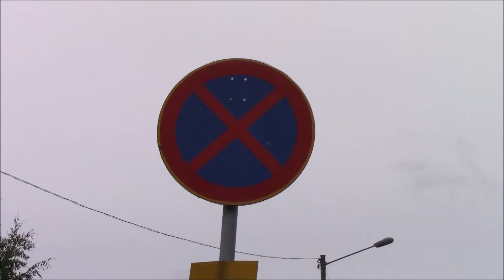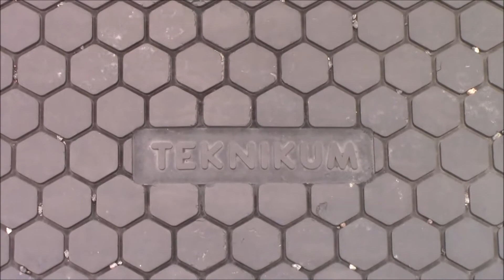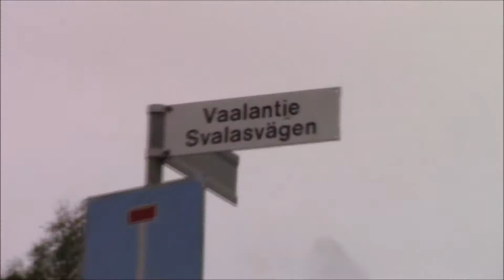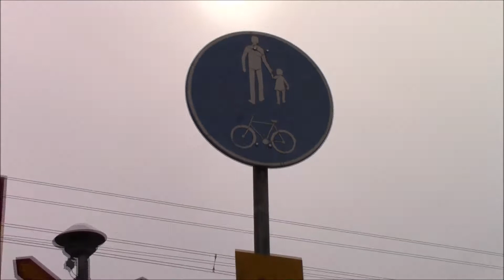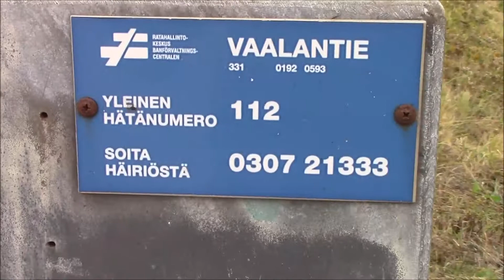Vaalantie. half-barrier device Turku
In English: Filmed at September 2, 2017. When the electrification and train access control system came to Karis-Turku rail in 1990's, step by step level crossings got removed, one reason also being the increase of the speed limit for train traffic to 200 km/h. Despite this you're still able to find a level crossing from the borders of Vaala and Varissuo suburbs on Turku's eastern outskirts. This level crossing, known as Vaalantie, have been equipped with a half-barrier device that's originating probably from late-1970's. The level crossing have also a pedestrian's throughout-barrier device, which was installed after mid-1980's what comes to the details on it. The warning device have got totally three units of three-lighted light-signals from Fiskars and a pair of two-lighted light-signals from Ericsson. The pedestrian lane have also two cast-iron bells, which were probably moved from the road lane's masts at the time of building pedestrian crossing. The road traffic volume at this level crossing is very huge as you might notice it in the video already. The rail traffic volume at crossing Karis-Turku rail is also quite a huge. Huge traffic volumes with bad visibility at both sides of the level crossing will make this one of the most dangerous level crossings in Finland, risk-index being about five or six. While I'm filming you can see things like the crossing of Unkarinkatu and some apartment buildings of Varissuo on the background. At filming moment the weather was cloudy but warm. Oh, and as you might notice, this is my 200th level crossing document what I've filmed in my so far over seven year YouTube career! Despite that high number there's still so much to document so it's not gonna stop here!